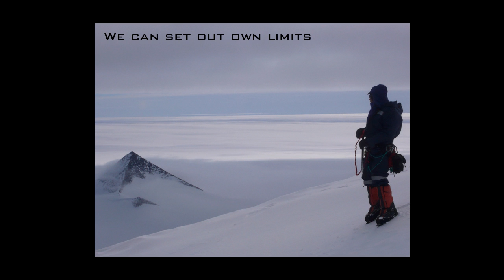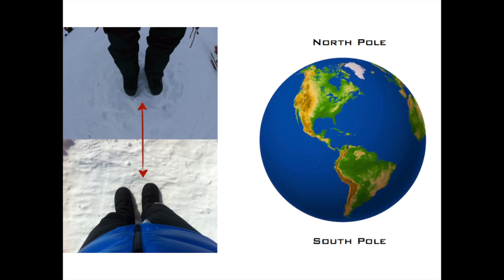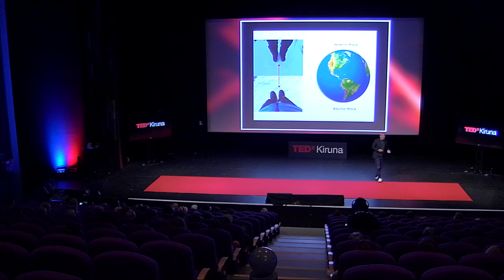Johan Ernst Nilson at TEDxKiruna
Johan Ernst Nilson is one of the worlds leading explorers and motivational speakers.
With over 30 expeditions in 145 countries, Johan is a member of both The Explorers Club and Travellers Club.